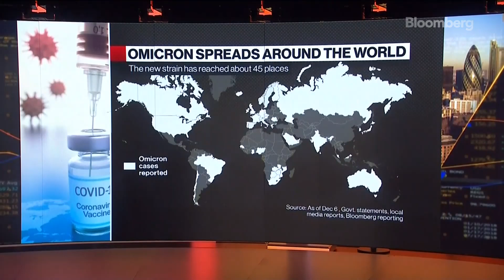SA hospitalisation rate 'encouraging' amid Omicron fourth wave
Covid-19 hospitalisations remain relatively low  while the number of infections is rising quickly in every province.